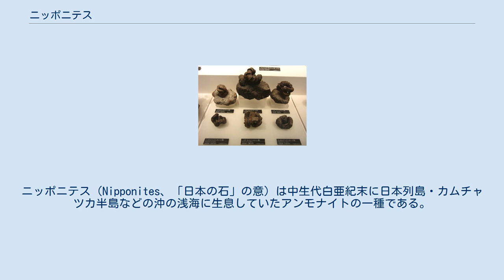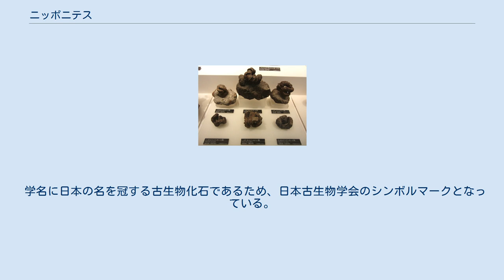ニッポニテス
ニッポニテス（Nipponites、「日本の石」の意）は中生代白亜紀末に日本列島・カムチャツカ半島などの沖の浅海に生息していたアンモナイトの一種である。
いわゆる「異常巻きアンモナイト」として知られる。
 1904年に矢部長克によって発見・発表された。
その当初は標本が1個体しか得られていなかったことから、異常巻アンモナイトは奇形ではないかという研究者が多かった。
1926年に清水三郎によって全く同様の巻き方を示す別の個体が発見されるに至って、ようやく種として一般に認識されるようになった。
 種として認識された後も、このような「異常巻きアンモナイト」は、アンモナイトが進化の袋小路に入り系統としての寿命が尽き、異常な巻きが生じた奇形的なものと解釈されてきた。
発見者の矢部は巻き方に規則性があるという見解を示したが、この説は長く顧みられることが無かった。
しかし後年になって、コンピュータ・シミュレーションによる解析により、規則性があるものであることが発見された。
すなわち、類縁種であるユーボストリコセラス・ジャポニカム（螺旋がほぐれてコルク抜き状になっている）が、螺旋の成長を左右へ定期的に蛇行させることにより、この形状が再現される。
現在では奇形的なものであるという見解は訂正され、むしろアンモナイトが様々な環境に適応して進化した例とされている。
 ニッポニテスがこのような形態を持つ理由については様々な説があるが、海綿と共生関係にあった、あるいは海中に浮遊するための形状であるとも言われている。
 学名に日本の名を冠する古生物化石であるため、日本古生物学会のシンボルマークとなっている。